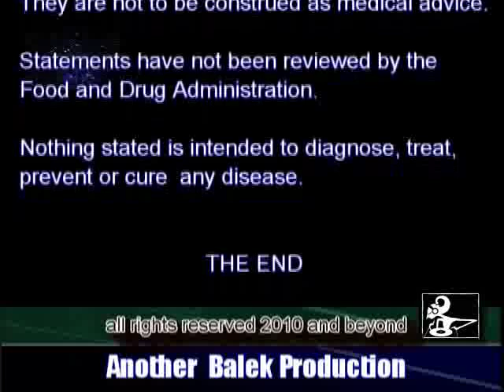Larry Durst, R.Ph., M.Sc. | Hungarest™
- Introducing Larry Durst, R.Ph., M.Sc.
Independent Science Advisor Speaks About Hungarest™ Diet & Energy Aid.